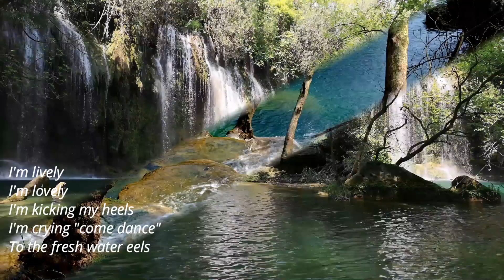Spring by Karla Kuskin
Kids poem / Kids learning lessons / Poem recitation